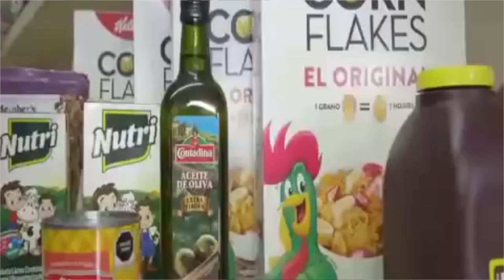Entrevista a Gabriela Reyna, Directora del Comedor de los pobres Padre Roberto Infante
Nuestra principal actividad es brindar alimento nutritivo de forma gratuita a toda persona en situación vulnerable.
Dar de comer al desamparado es una gran obra de caridad, que nos inspira e impulsa a llevar alimento a comunidades amenazadas por el hambre. Trabajamos arduamente para que cada niño, mujer y hombre tengan al menos un plato de comida caliente y nutritiva al día.
Nuestra misión es tratar de conseguirles algo para comer hoy sin que se pregunten si pasarán otro día con el estómago vacío o, si en el mejor de los casos, un padre tiene que decidir si come él o le da de comer a sus hijos.
Esta obra social nos ocupa ya que en medio de una población pobre, las primeras víctimas del hambre son siempre los individuos más frágiles: niños, mujeres y ancianos; el deterioro de su organismo es inevitable y muchas veces irreversible, llevando a casos extremos como la violencia, apatía, pérdida del sentido social o la indiferencia.
Con urgencia vemos la necesidad de proporcionar alimento a la población infantil, ya que el día de mañana serán ellos la plataforma de desarrollo sobre la cual pongamos nuestro destino como seres humanos y como país.
Seguimos fielmente el precepto de que es verdad que Jesús dijo que los pobres estarían siempre entre nosotros, pero debemos procurar que sean menos en cantidad y calidad.
El hambre no está lejos, existen muchas personas que la padecen y están muy cerca de nosotros, es por eso, que hoy más que nunca trabajamos para asegurarnos de que reciba una porción de alimento.
El sueño de un mundo sin hambre se puede lograr, imaginar que cada niño pueda ir a la escuela con alimento en su estómago o que cada trabajador pueda tener un plato de comida para ser más productivo no está lejos de ser realidad.
Nuestro compromiso es hacer que este sueño se vea alcanzado apelando día a día a la responsabilidad y conciencia social de generosas personas, empresas y fundaciones, como la que Usted representa.
Estamos seguros que todos podemos y debemos actuar para combatir el hambre.